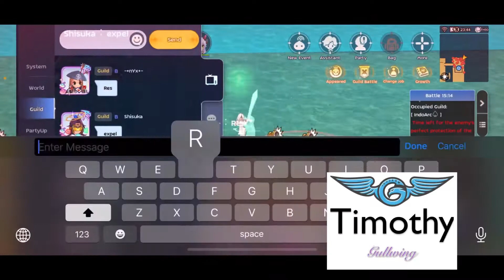Gullwing WOE 20220310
RMBB POV